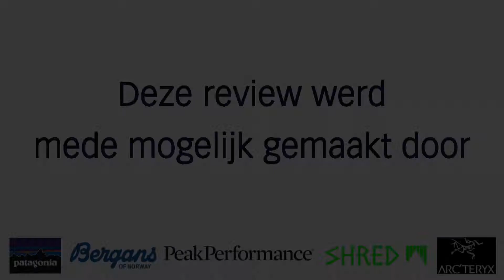Salomon Lux 88 2014-2015 Review Skitest Skicentrum Heemskerk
Alle ski's uit onze collectie worden uitvoerig getest door ons eigen team. Zo weten we precies hoe de ski's skiën en kunnen wij iedereen een optimaal advies geven. Ons winkelteam bestaat enkel uit echte ski professionals die al jaren zowel op als buiten de piste te vinden zijn.

De Salomon Lux 88 is een breed inzetbare dames allmountain ski. Voor meer informatie over deze ski neem een kijkje in onze webshop of kom langs in onze winkel Je bent van harte welkom voor een persoonlijk advies.